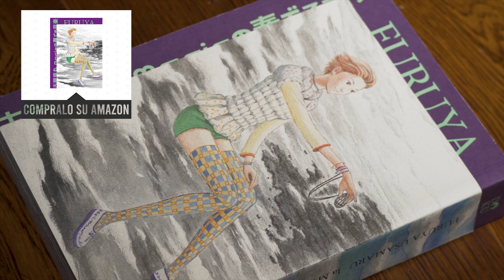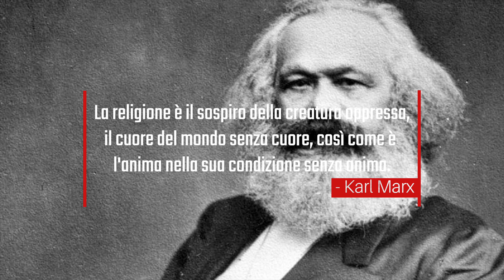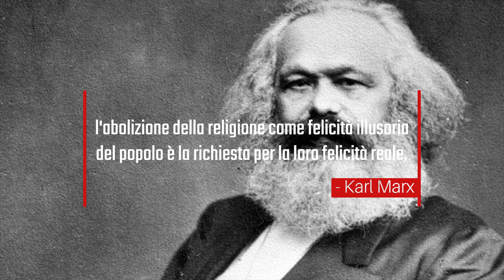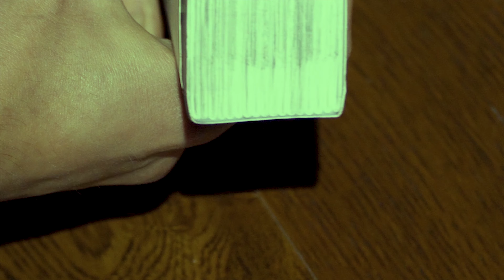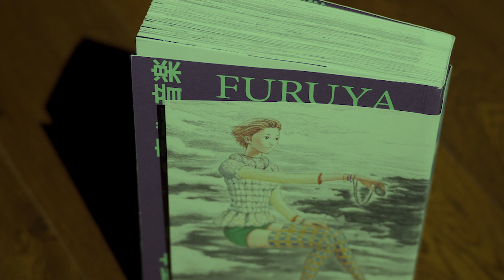E se potessimo uccidere Dio? | "La Musica di Marie" di Furuya: recensione e analisi ✵ IlRestOèMANGA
➤ COMPRALO SU AMAZON scontato del 20%
In questo nuovo video voglio parlarvi de "La Musica Di Marie", un manga meraviglioso di Usamaru Furuya che ci mette di fronte ad interrogativi immensi e ci fa porre una domanda: e se avessimo la possibilità di uccidere Dio?

♪ ＭＵＳＩＣＡ  ＵＳＡＴＡ ♪

Track Name: "Lah Di Da"